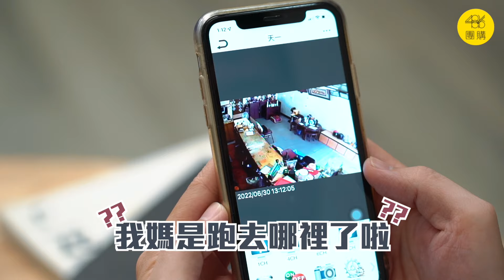有腳的攝影機 居家防護一機到位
哈哈哈，有腳的攝影機也太可愛！根本一台小巡邏車在家裡，裡面有坐人嗎？

【486居家防護】限時加碼贈活動開跑！

本節目由486團購製作